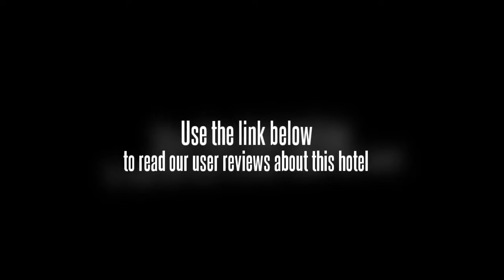Golden Sands Holiday Hotel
Offering a beauty centre, a swimming pool and a business centre, the Golden Sands Holiday Hotel also has tennis courts and billiards. The hotel has a beauty salon, a laundry service and meeting rooms. Guests can enjoy the hotel's spa facilities, including massage services and a hair salon. Zhoushan Airport (HSN) is within a 70 minute drive from the Golden Sands Holiday Hotel.